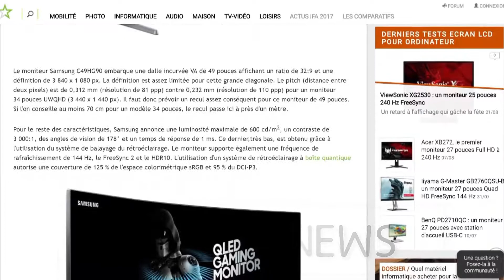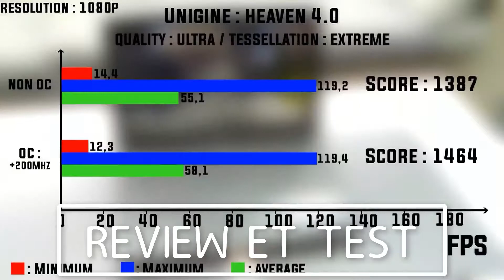Présentation de la chaîne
Bonjour à tous et bienvenue sur notre chaîne,

Petite vidéo pour nous présenter et vous présenter le contenu que vous trouverez sur notre chaîne :)

Une vidéo tous les samedis sur deux !

N'hésitez pas à commenter en nous disant votre avis, vos souhaits pour de prochaines vidéos,...

A très bientôt pour une prochaine vidéo !

--- Musique ---